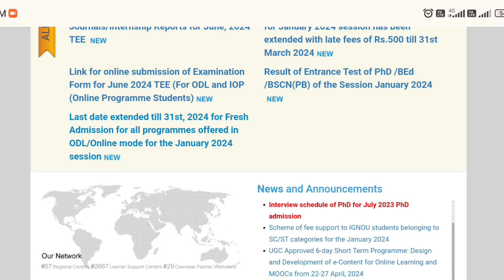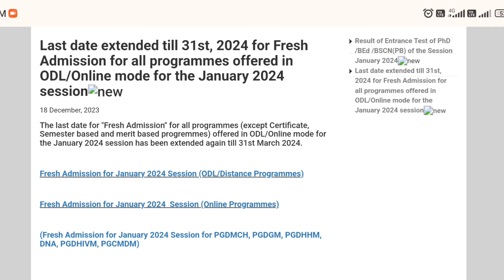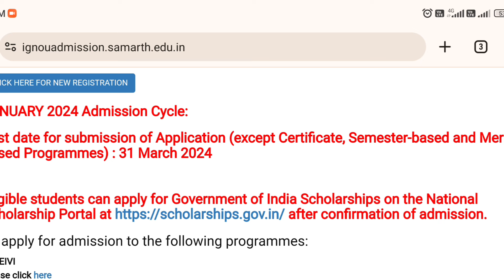2 Big Update | Last Date Extended Again | IGNOU January 2024 Admission & Re-registration Last Date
2 Big Update | Last Date Extended Again | IGNOU January 2024 Admission & Re-registration Last Date

ignou re-registration
ignou re-registration 2024
ignou jan 2024 re-registration
ignou re-registration jan 2024
ignou january 2024 re-registration

missionacademy@cm4

Mohit kumar